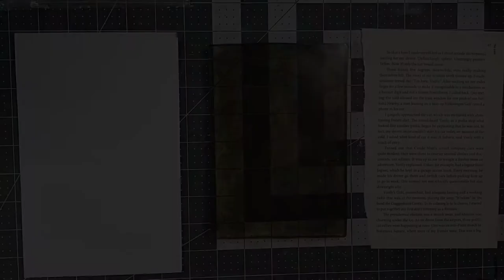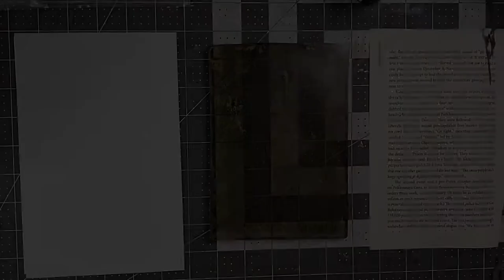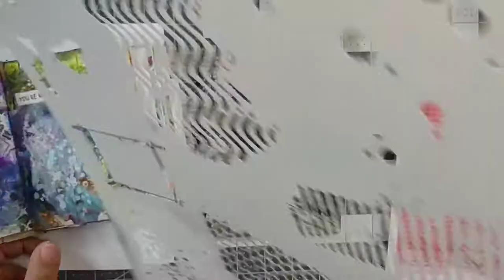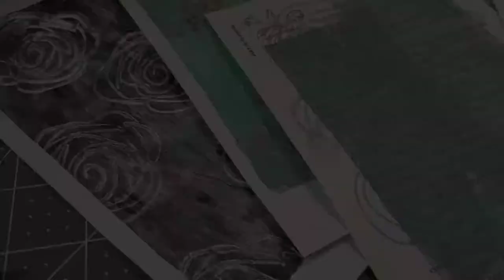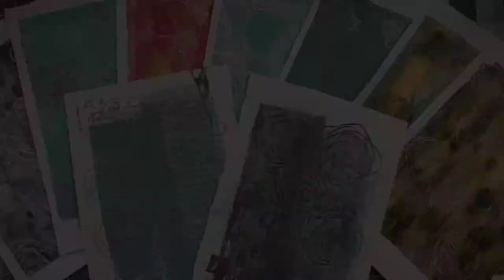Gelli Print Pockets | Using Stamps and Stencils | Gelli Plate Fun | Making Layers | Gelli Prints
Hey there everyone! In today's video I will be making a bunch of gel prints with my gelli plate using stamps and stencils. Then I will.be turning them into pockets. You can use these gelli print pockets for anything; journals, happy mail, storage, etc.. I Iove the way they all turned out!!

I share all types of crafting videos that will range from paper crafting to gluebooks to  mixed media to journal making to just good ol crafty fun.

Thank you so much for coming by today! I am so happy you are here and would love it if you would join my little YouTube family!!